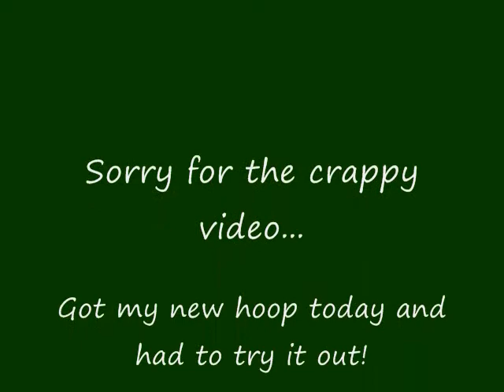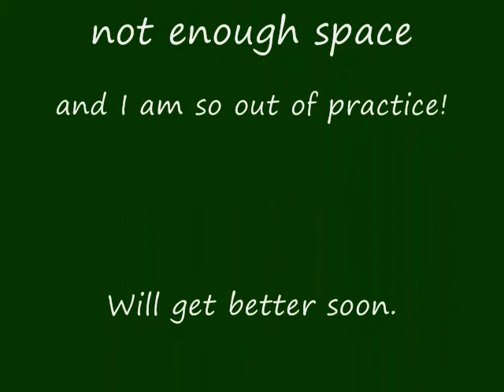New Hoop!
This is really crappy, and not terribly exciting, but I just got my hoop today and HAD to give it a spin. I look so stupid. XD
I will try and practice and manage to wow you guys next time.

This new hoop is amazing! It is so grippy, I have never had this much control before! Its wonderful!

xoxo
Pepper